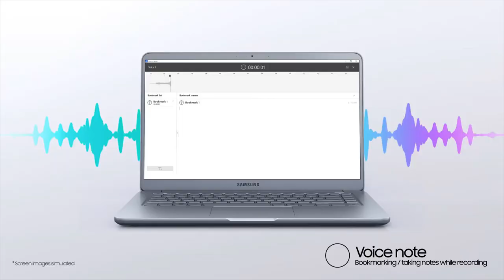Samsung Notebook 9 2018 Trailer - MirrorSpecs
The new Samsung Notebook 9 2018 series, FHD Display (1920 x 1080). More about full specifications